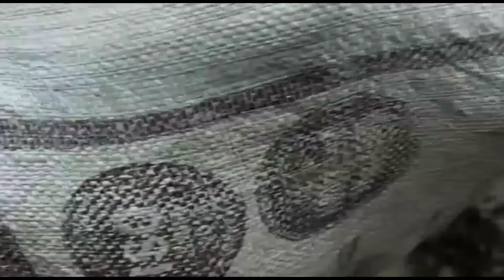Amma Ji|Gojri Song|Gojri New Song|Gojri Geet|Gojri gana|Tabassum Wangathi|Gojri Pahari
SONG:Amma Ji
singer:|Tabassum wangathi
Lyrics:Tabassum wangathi

Assalam o Alaikum.  I am a Folk Singer,Tabassum Wangathi

from Jammu Kashmir    I have Sung many Songs in different languages which include Urdu,  Kashmiri, Pahari and Gojri. I am thankful to your love and appreciation. This is my officiale channel.  I am grateful to all of you for the love, today whoever and whatever i am,  is due to youre support and appreciation. Regards Anjum mukhtar wangathi For contact  & Booking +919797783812/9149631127
Singer Anjum mukhtar wangathi
Song ♫Pahari Song
Music ♫Anjum mukhtar wangathi
Lable ♫tabassum wangathi
  BY TABASSUM WANGATHI
 j&k video kashmir vallage gojri geet pahadi geet hindko mahye gojri bait  song  kashmir kashmiri song dogri song pahari geet VILLAGE KASHMIR RELATED VIDEO AND AUDIO NOLY ONE (TABASSUM wangathi ) YOUTUBE3 CHANNEL PLEASE SUBSCRIB FOR MORE LATEST PAHARI GOJRI HINDKO PUNJABI DISE VIDEO TAPPAY DUKHI PARDISE 3 JAMMU GOJRI GEET PAHARI ZUBAN GOJRI ZUBAN DOGRI ZUBAN GOJRI PROGRAMS KASHMIR ROAD HD VIDEO VALLEGE VIDEO PAGARI MAHIA GOJRI GEET SANGEET KASHMIR LIVE VIDEO  GUJJAR SONG DUGRI SONG KASHMIRI  (( UPLOAD BY   tabassum wangathi) THANKS SHOKRIYA
AAP SAB KA